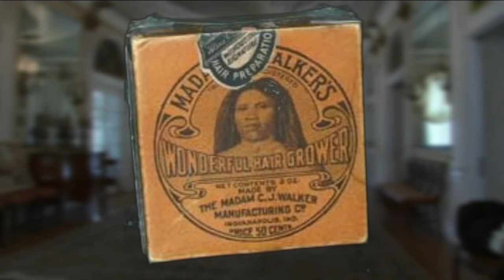Tour self-made millionaire Madam CJ Walker's historic mansion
Michelle Charlesworth has more.